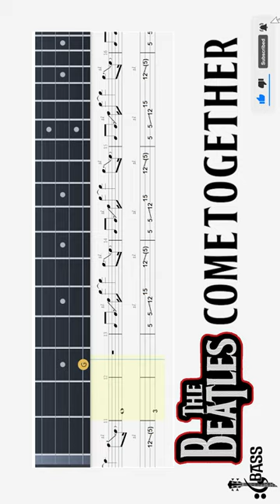How to play The Beatles Come Together on Bass Guitar By @ChamisBass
How to play The Beatles Come Together on Bass Guitar By @Chamis Bass

come together right now over me drum and bass,